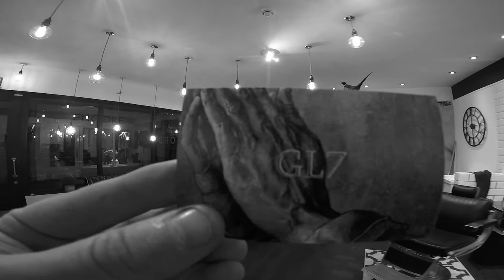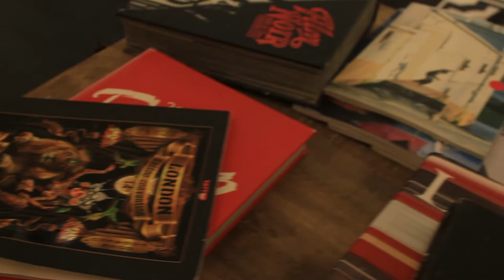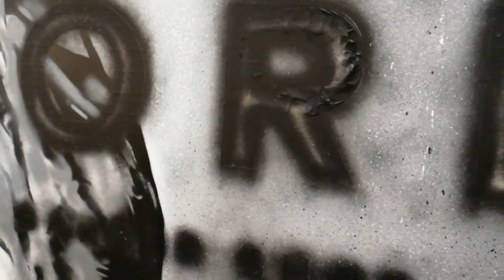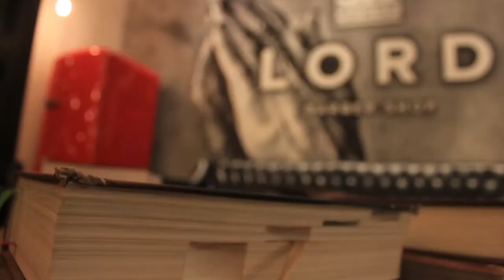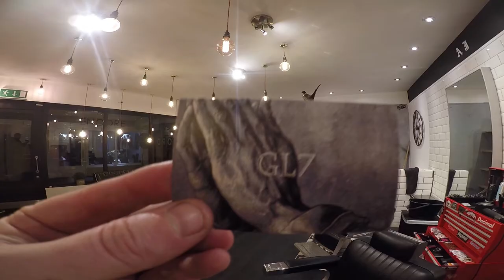GRAFFITI IN A BARBERS SHOP!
Fun project painting Michelangelos prayer hands for Lord Barbers in between England's snow storm. It was a task working around their opening hours but we smashed it. Let us know what you think!